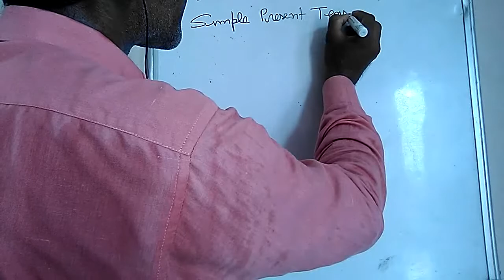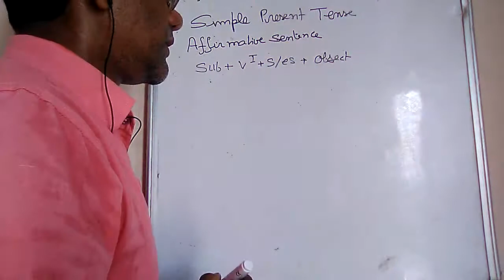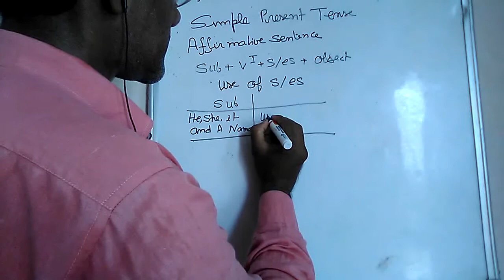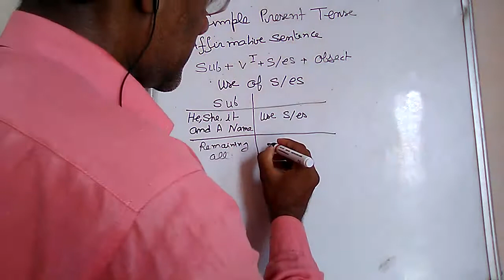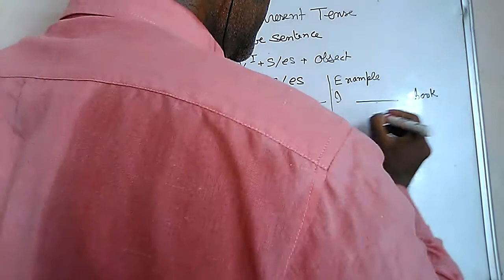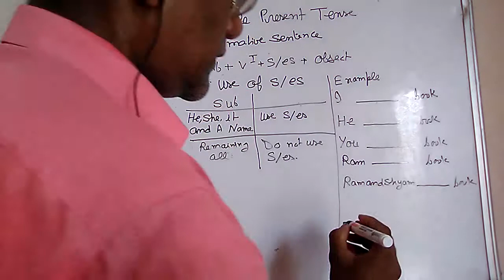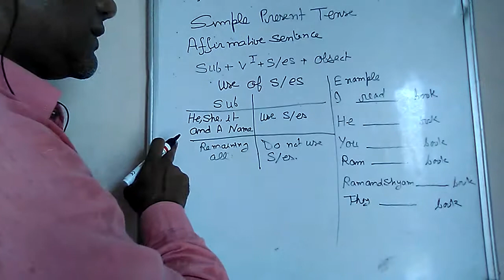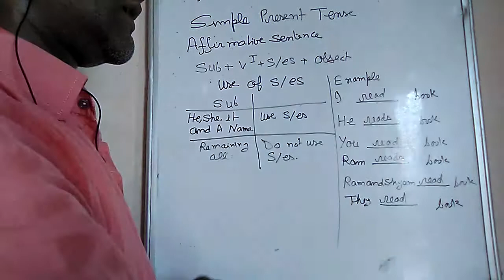simple present tense | affirmative sentence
tense is a method to represent the time . there are three kind of tense first is present tense , second is past tense and third is future tense . each tense has four forms first is simple second is continuous ,third is perfect and fourth is perfect continuous . in each form of each tense we learn four kind of sentences first is affirmative sentence second is negative sentence third is interrogation sentence and fourth is interrogation negative sentence.
each form of each sentence of each tense has an unique structure. generally a sentence has three components that are subject , verb and object .only form of verb changes in different sentences of different tense . there are five form of verb first is pres form second is past form third is past participle form fourth form of verb has s or es with it and fifth form of verb has ing with itself and called gerund .in this video i am teaching affirmative sentence of simple present tense which structure is such as : subject + verb with or without s or es + object .
it is also to know where we use s or se with first form of verb and where we do not use . it depends on subject. if subject is he , she , it and a name then we use s or es otherwise with remaining all subject like we, they , I ,you and more than one name we do not use s or es with first form of the verb .this video will be beneficial for class six, seven , eight, nine and ten, for the students of U.P. board , C.B.S.E. board and I.C.S.E. board .student of other board of country can take benefit from this video . students of competitive exam like bank clerk , railways , SSC also can take benefit from this video.